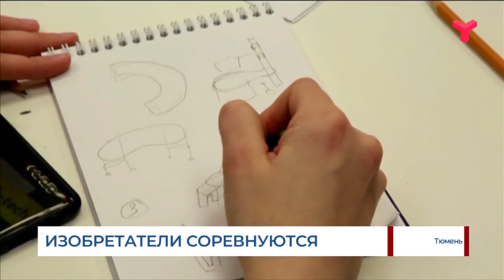В Тюмени стартовал чемпионат «Юниорпрофи»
В Тюмени стартовал чемпионат «Юниорпрофи». Это соревнования для школьников от 10 до 17 лет по инженерным направлениям. Юных изобретателей региона принимает детский технопарк «Кванториум». Всего заявились 144 человека. Они пробуют свои силы в нескольких компетенциях, таких как «Интернет вещей», «Робототехника» и «Промышленный дизайн». Среди участников есть и опытные. Эти студенты техникумов уже определились с профессией, планируют продвигаться по специальности дальше. И сегодня им нужна обратная связь от экспертов.